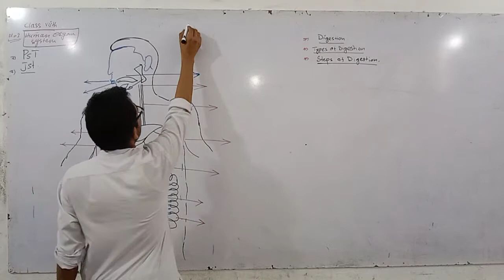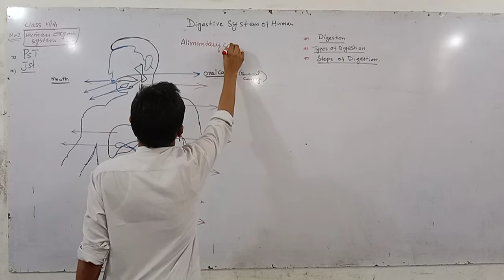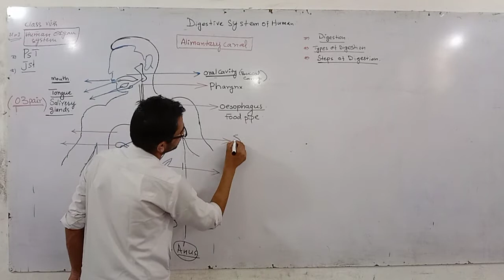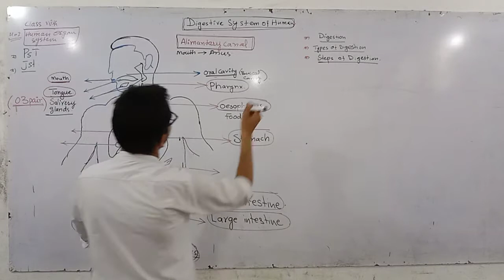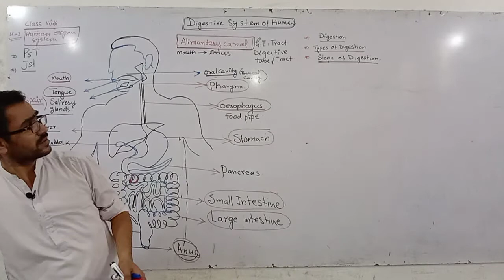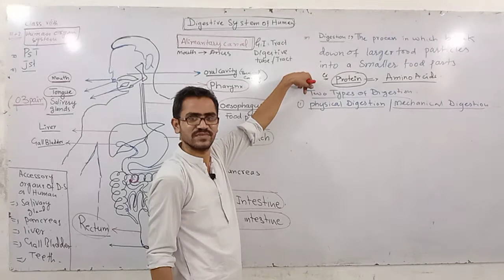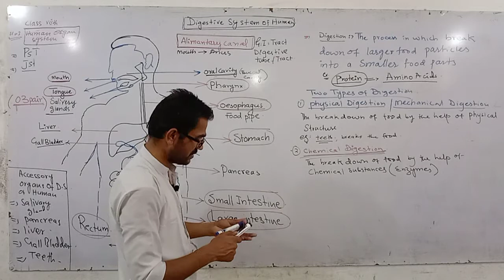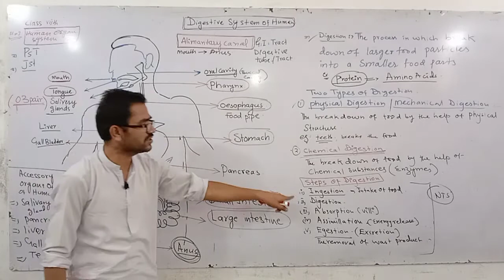Human digest system 7th science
unit no 1.Human organ system
class seventh ,Sindh text book .
Digestive system consists of
alimantory canal and accessory's organs .
alimantory canal Is a tube which start from mouth and end at anus .it consists of following parts.
1.mouth
2.oral cavity ,tongue
3.pharynx .
4.food pipe (oesophagus)
5.stomach
6.small intestine
7.large intestine
8.Rectum
10 .Anus
Accessory organs are help in the digetion
1.3pair of salivary glands
2.liver
3.pancreas
4.gallbladder
key points

saliva contain amylase enzyme
bile does not contain enzyme
villi are present in small intestine which absorb the nutrients
bile produce in liver but store in gall bladder
pancrease secretes insulin and glucagon hormone hormone which regulates Suger in the blood

Nandlal zoologist .